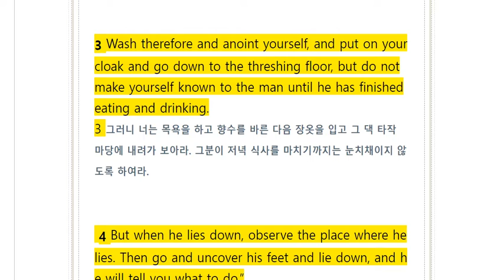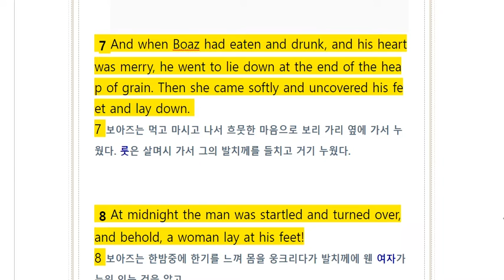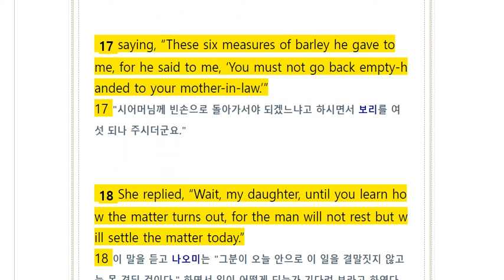All English Bible/ Ruth 3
66 books of the English Bible - Listening to Ruth 3 repeatedly with the voice of native speakers - Raising the ability of English while shadowing ~
It is more effective to study after reading the Korean version first.

영어성경 66권중 Ruth3(룻기)장을 네이티브 스피커의 음성으로